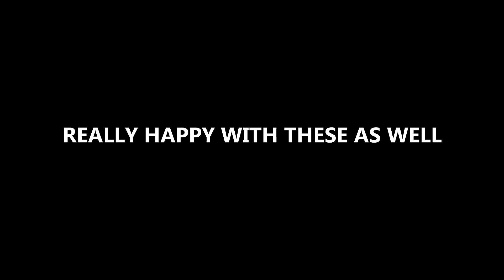OVERLAND GEAR: 1000 WATT POWER INVERTER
52” Light Bar

50W Bendable Solar Panel

21W Solar Panel

Computer Gear